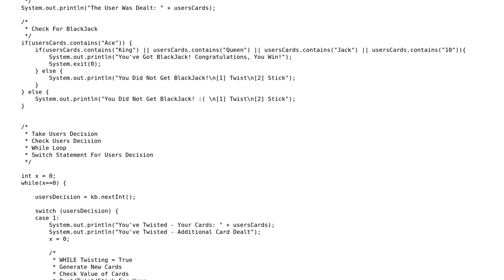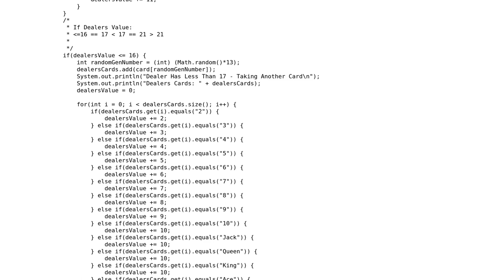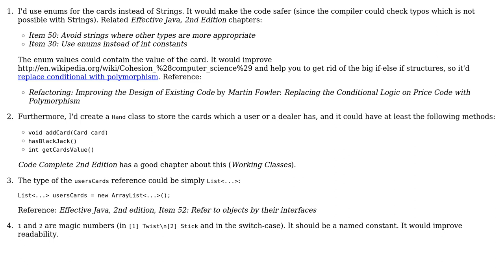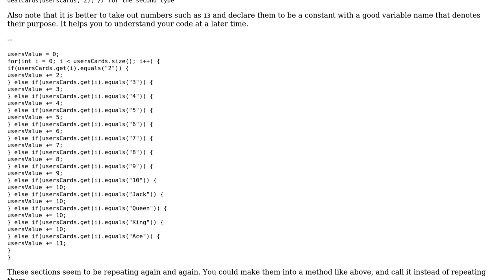Code Review: Using multiple methods with Blackjack (2 Solutions!!)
Code Review: Using multiple methods with Blackjack

With thanks & praise to God, and with thanks to the many people who have made this project possible! | Content (except music & images) licensed under CC BY-SA | Music | Images & others | With thanks to user speak user rahul user palacsint user Jamal and the Stack Exchange Network Trademarks are property of their respective owners. You are responsible for your own actions.